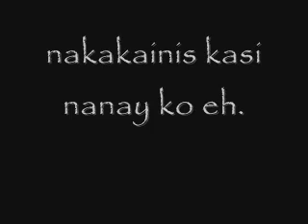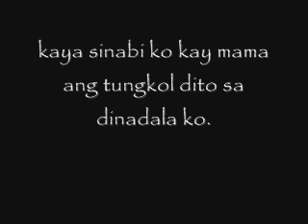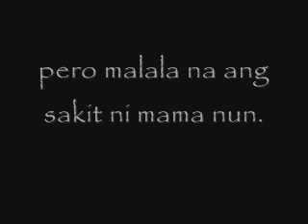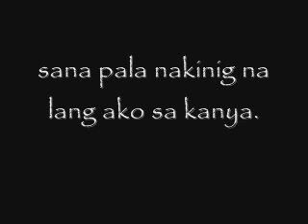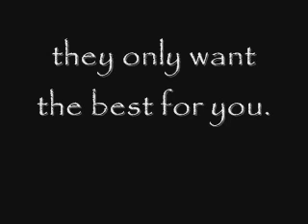i will miss you mom.